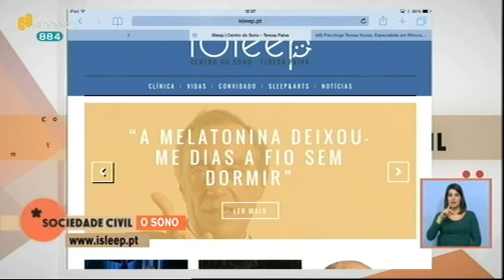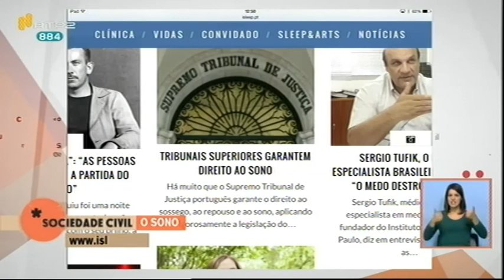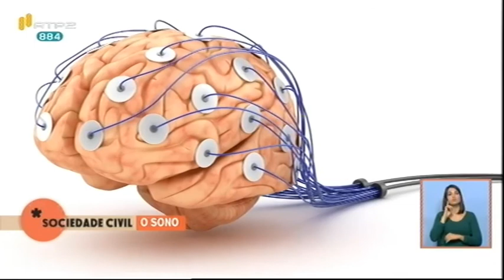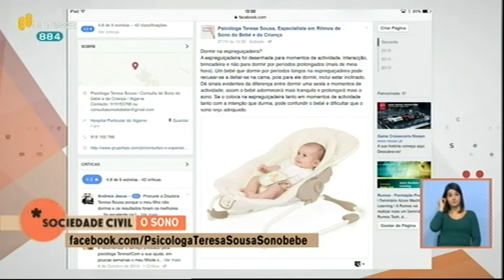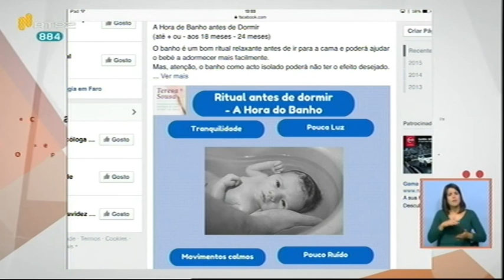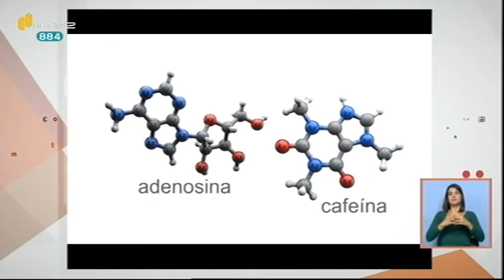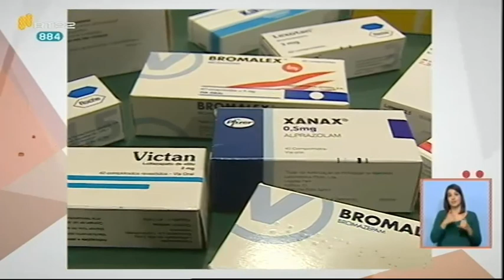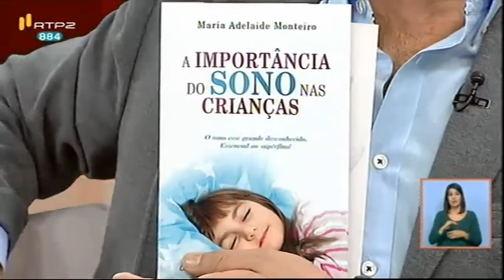Dra. Teresa Sousa do Grupo HPA Saúde no Programa Sociedade Civil - RTP2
A nossa Psicóloga Teresa Sousa, Especialista em Ritmos de Sono do Bebé e da Criança, foi convidada para participar no Programa Sociedade Civil, para falar sobre o sono dos bebés e das crianças, juntamente com a Prof. Teresa Paiva.

Programa: Sociedade Civil | Canal: RTP2 | Episódio 6
Tema: O Sono | Transmitido a: 08 Dez, 2015

SINOPSE
Acorda cansada? Adormece estafado? Talvez o problema não seja o dia, mas a noite. Será que dorme o que devia e como devia? O sono tem a função de repor a energia e descansar o corpo e a mente. Também o sono pede hábitos saudáveis, mas será que os temos? Desperte para esta questão no próximo Sociedade Civil.